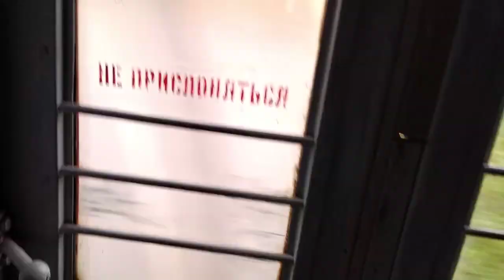Поездка на электропоезде ЭТ2М-113 Перегон Ховрино - Химки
Видео Взято С Другого Моего Канала Который  в Данный Момент Заброшен